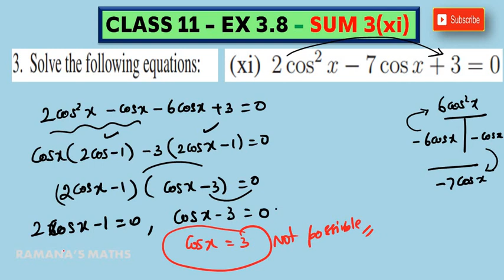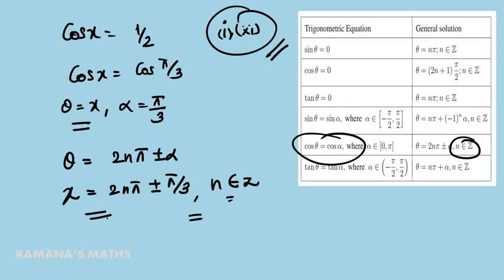CLASS 11 - EX 3.8 - SUM 3(XI)